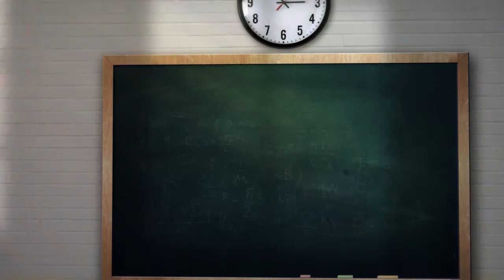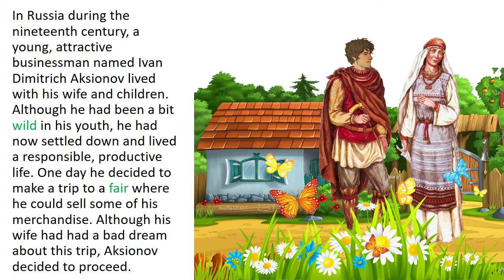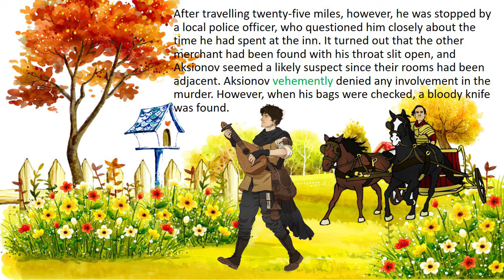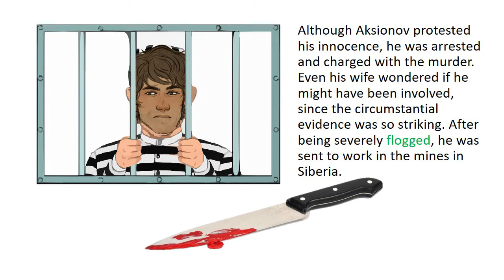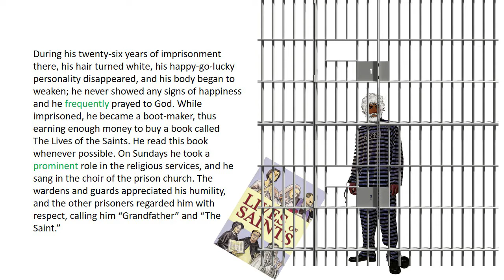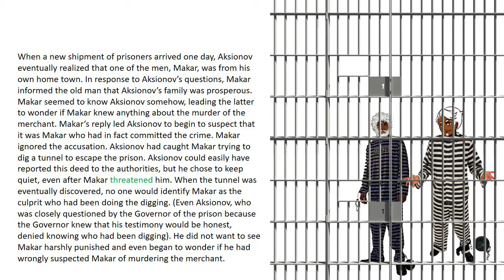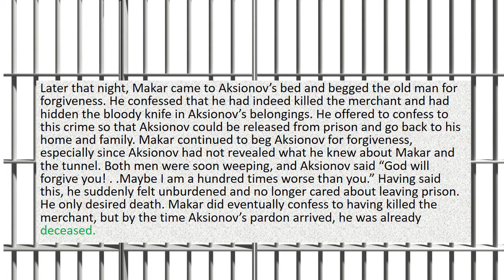God Sees The Truth But Waits | Summary | 12th English| Samacheer Kalvi | Pravin's English Academy